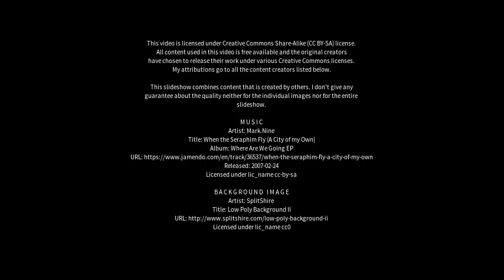Best places to visit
Best places to visit - Kälviä (Finland) Best places to visit - Slideshows from all over the world - City trips, nature pictures, etc.